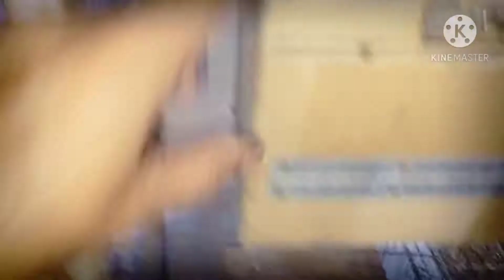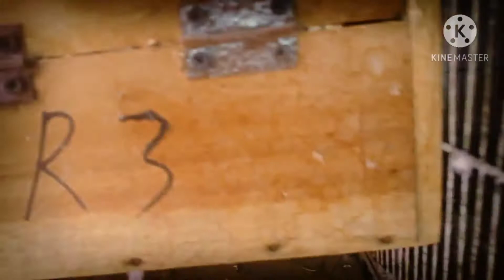LOVE BIRDS KA SUBSE ACHA SOFT FOOD LOTINO RINGNECK BREEDER PAIR FOR SALE